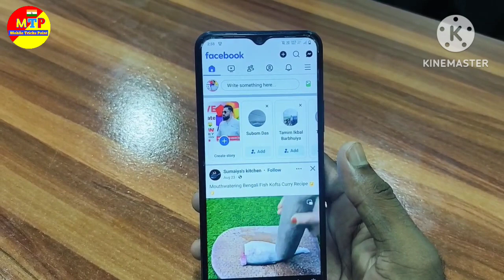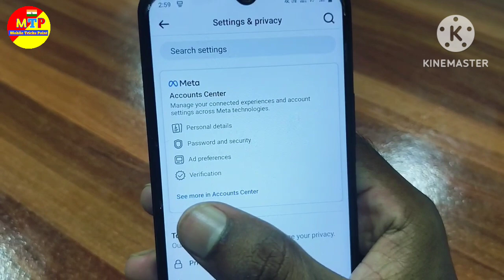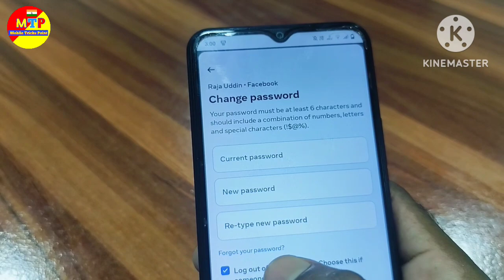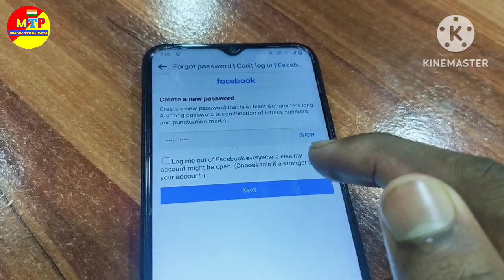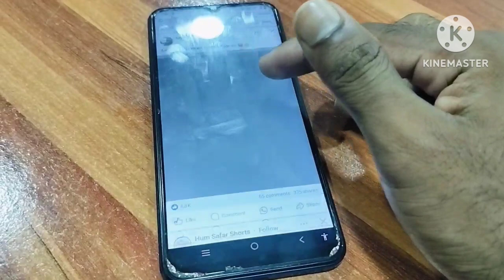Facebook ka password kaise dekhe || Facebook ka password kaise nikalte hai